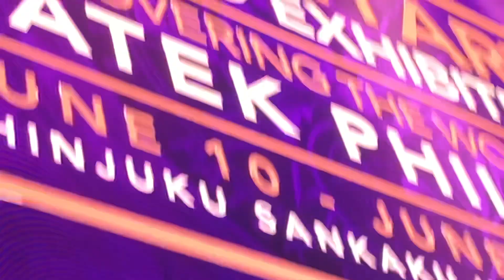2023年6月22日